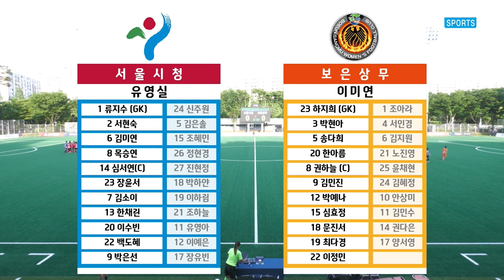H/L ㅣ 2022 WK_8R(31) l Seoul vs Boeun - 2022.5.9 l 서울시청 vs 보은상무